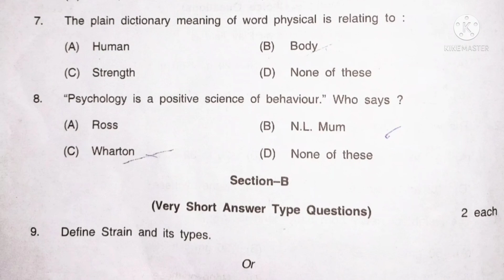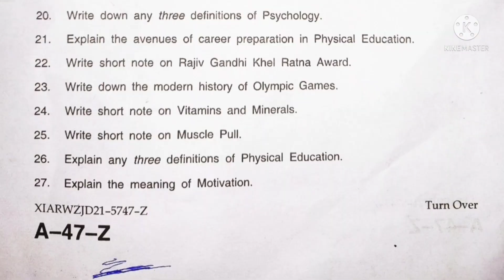Class 11th Physical Education Paper 2021 Regular Winter Zone Jammu Division || jkbose